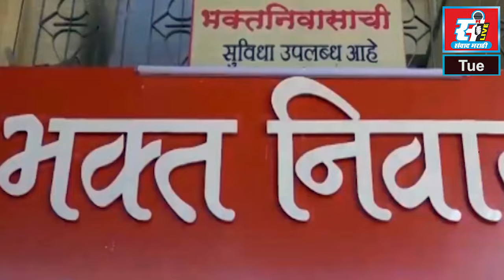आमदारकी सोडा जिल्हा परिषद सदस्य होवून दाखवा, राजा केणी यांचे आव्हान.